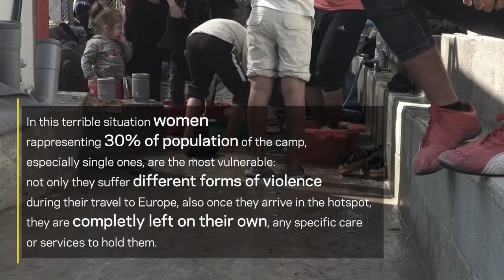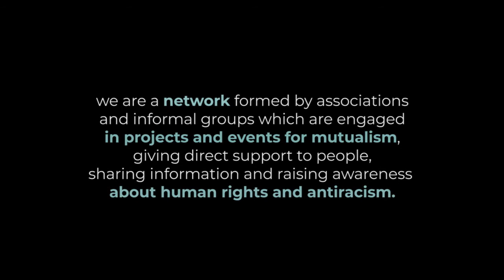Kit igienico per donne nel campo di Moria a Lesbo | Hygienic kit for women in Moria camp in Lesvos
- Dona prodotti igienici alle donne confinate in Grecia nel campo di Moria sull'isola-hotspot di Lesbo
- Donate hygienic products to women confined in Greece inside Moria camp on the hotspot-island of Lesvos